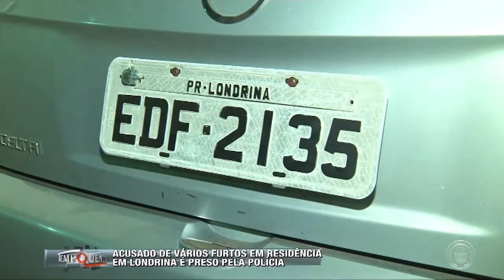Acusado de vários furtos em residência em Londrina é preso pela polícia